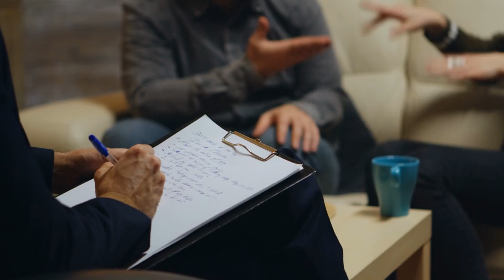In A Divorce | How Can I Get My Husband out of the Home If He Refuses To Leave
While a divorce is in process or when the house is sold and one spouse is refusing to vacate or leave the marital house, what can you do even if the divorce is final?

In this video you will learn the hard truth in divorcing.

We love answering your questions.